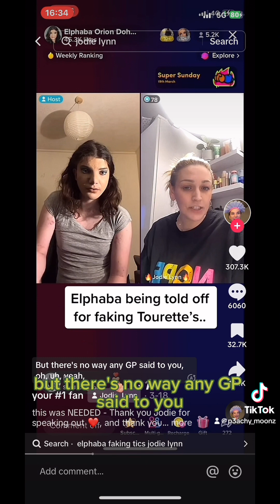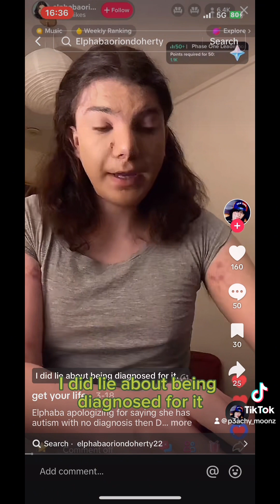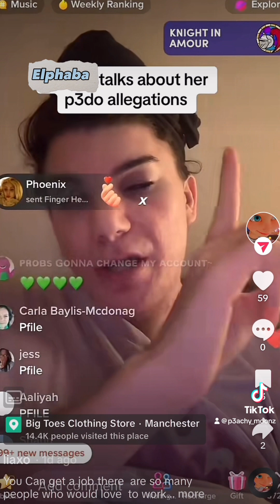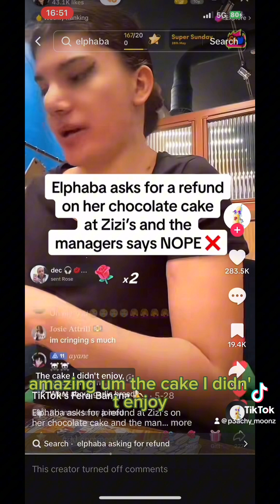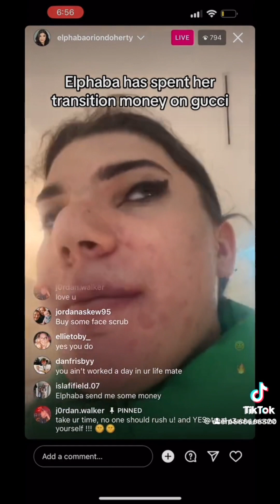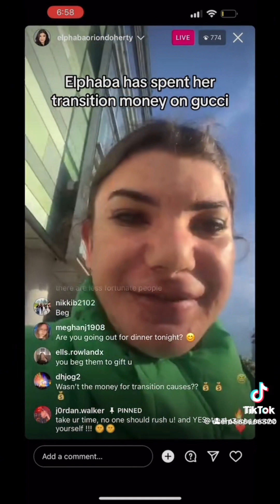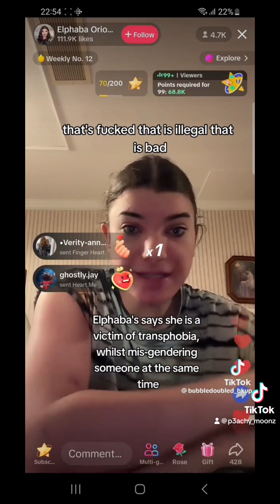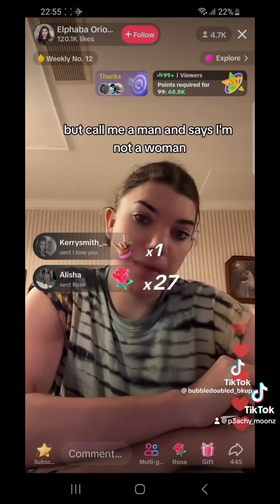Elphaba And what she has done